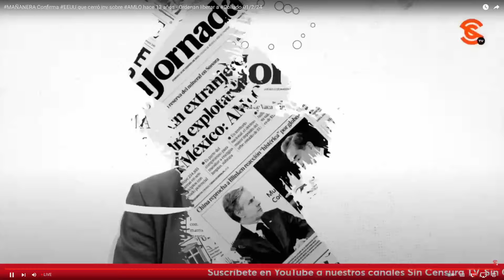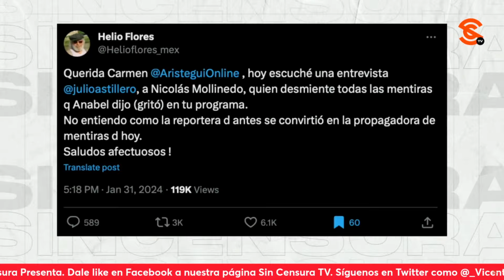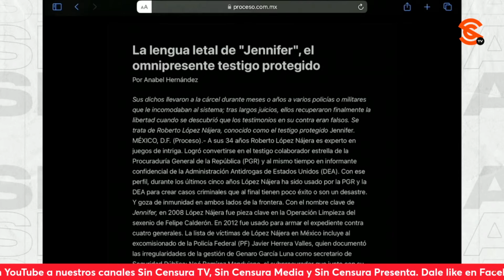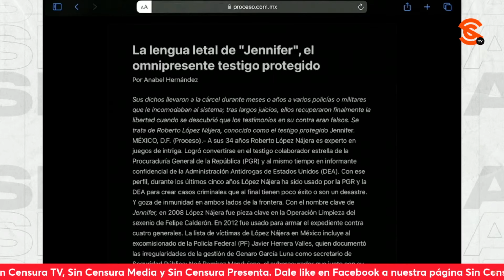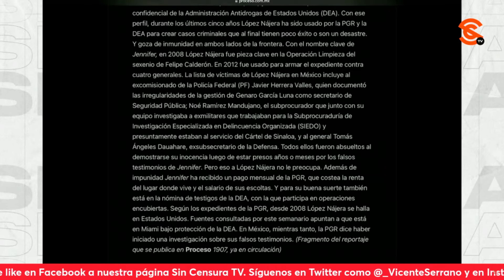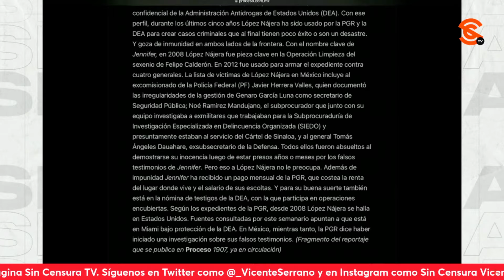OTRA VEZ QUEDARON COMO UNOS P3ND3J0S… SE CAE ACUSACIÓN CONTRA AMLO DE QUE RECIBIÓ DINERO DEL N4RC0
El tiempo confirmó lo que venimos advirtiendo desde ayer en Sin Censura. Se cebó la nota de tres medios extranjeros, dos estadounidenses (ProPublica e Insight Crime) y uno alemán (Deutsche Welle), en la que plantean que la campaña de López Obrador en 2006 recibió alrededor de dos millones de dólares del n4rc0, pero basándose únicamente en testimonios de la DEA. El mandatario negó rotundamente y desmintió desde la mañanera esta información, pero más tarde, el Departamento de Justicia de Estados Unidos le confirmó al corresponsal del periódico angelino La Opinión, Jesus García, que dio por concluida la investigación de la DEA hace 13 años